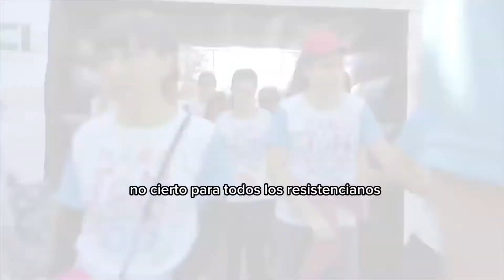Con el apoyo de Resistencia, se anunció la octava edición de la Maratón Connin